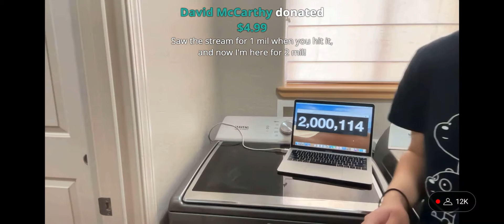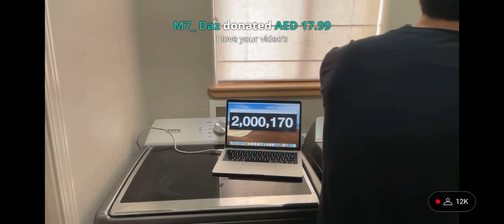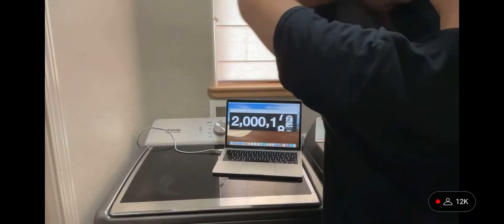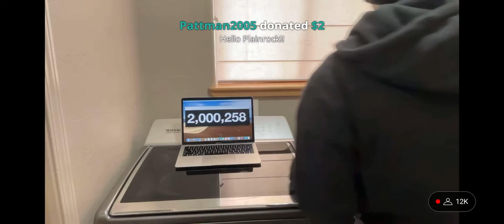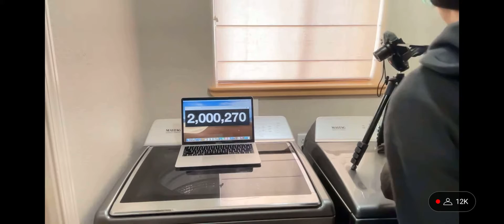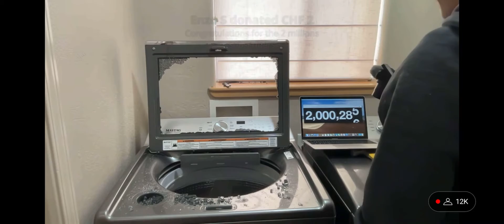Plainrock124 reaching 2 million subs!